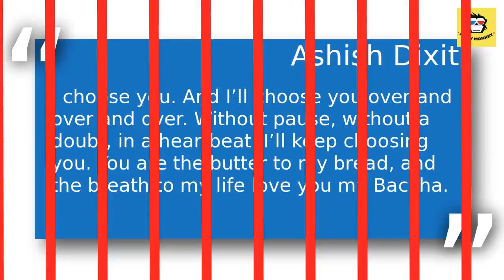CONGRATS! 'Aap Ke Aa Jane Se' actor Ashish to MARRY girlfriend Shweta next month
Ashish will get married to Shweta on May 28, 2019.